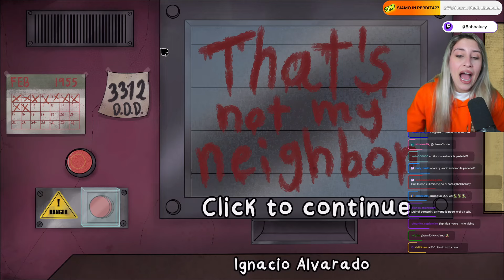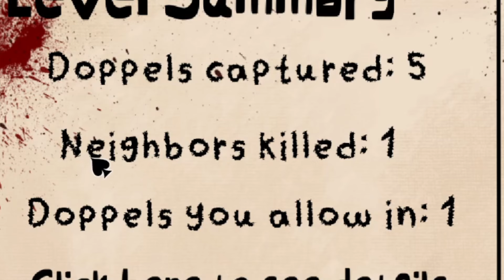HO FATTO ENTRARE IL MARITO SBAGLIATO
Instagram Editor Video: editor_angelode94